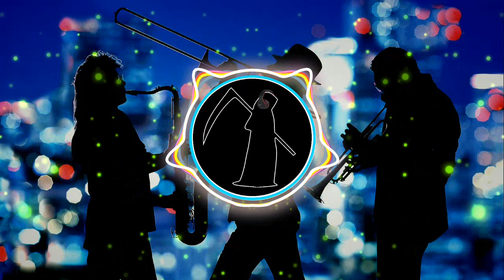Jazz y blues sin copyright - (A Kiss For Amanda - DJ Williams)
Song: A Kiss For Amanda